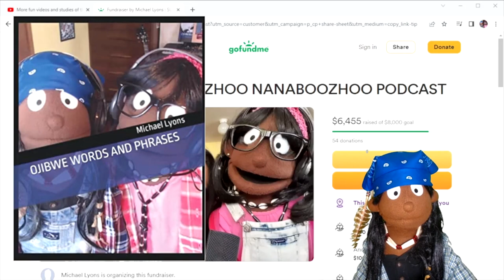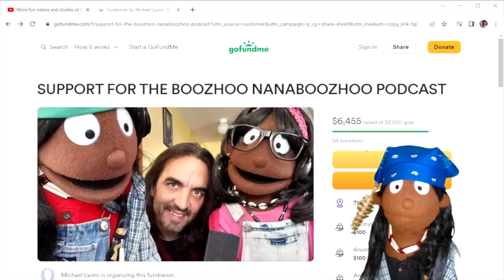QUITTING WEED #23 - by Michael Lyons